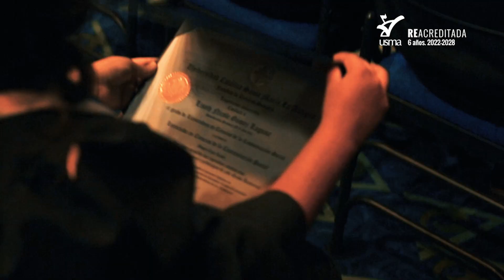Promoción LIII de la USMA